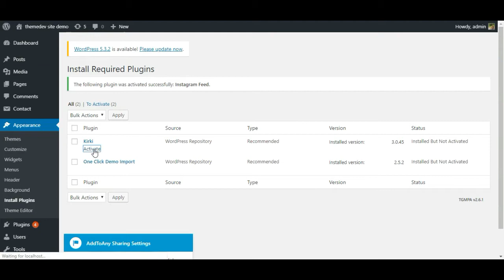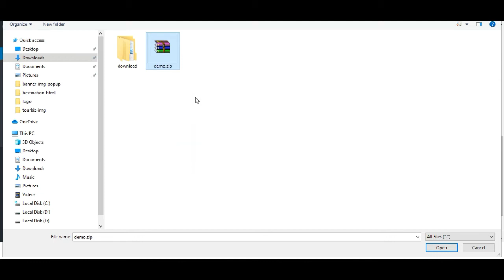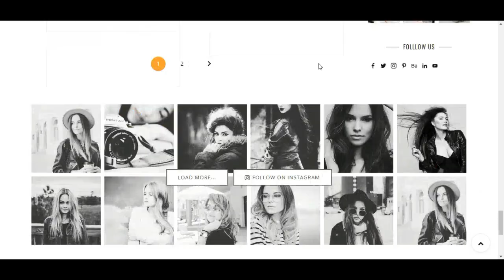One Click Demo Import | Creativa Blog WordPress Theme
This video tutorial is about, how to setup One Click Demo Import in Creativa Blog WordPress Theme